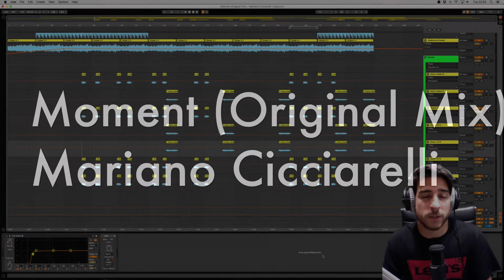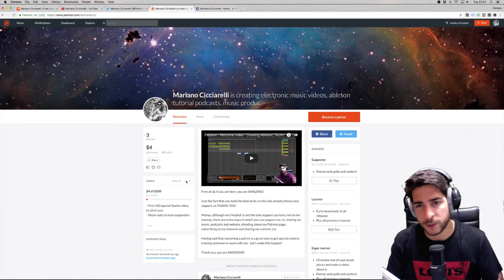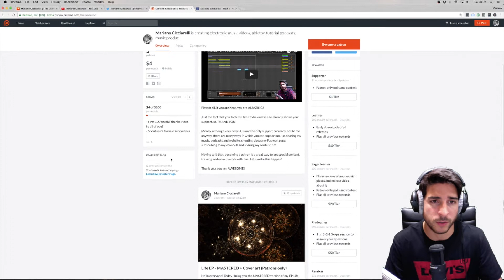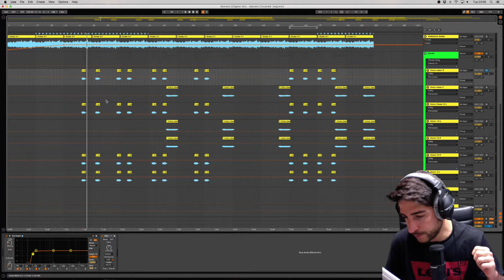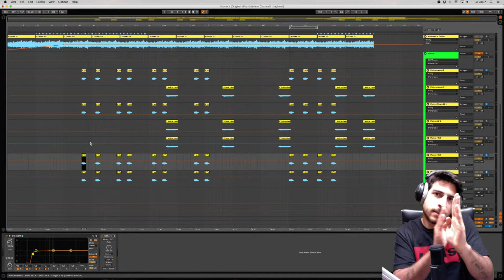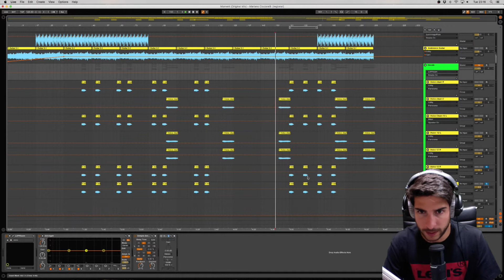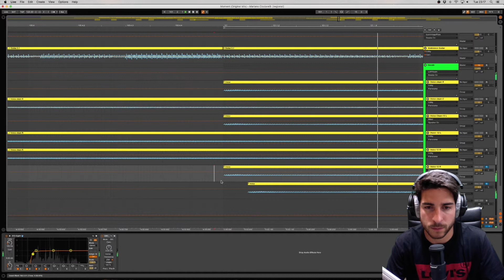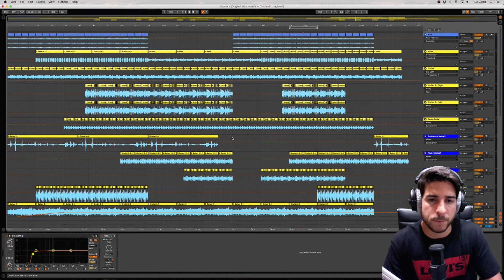Making a techno track series 1 - EP 8 - Vocals, not a singer? No Problem! - Ableton 9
All the feedback is much appreciated, especially ways you think I can improve the quality and/or the content itself.

Today I'm talking about the importance of recording your own samples. Buy any mic your budget can buy and let the fun begin! When you start recording samples, the fun will be endless!

Let me know what elements of the track you'd like me to talk about next!

Link to download the track I'm working with in the video

---MORE INFO

I've decided I'm not going to allow advertising on my videos anymore, this way, ads won't ever get in the middle again.

Unique content I'll be creating for my Patrons:

- Unreleased songs and EPs
- 1-2-1 Techno/Tech House/Electronic music production tutorials
- Ableton 9 Q&As
- Collaborations with Patrons
- Reviews of your music and tips on how to improve it
- Sample packs

Other ways to support me are:

SHOPPING!

Amazon Links to buy the equipment I use and/or recommend

Beyerdynamic DT990 PRO -250 OHM studio headphones - £104.59
Apogee Duet audio interface - £559.08
Apogee Quartet audio interface - £1,199.95
Ableton Live 9 Music Production Suite - £539
Arturia Synths, Drum Machines and Midi controllers

IMPROVING YOUR LIFE!!

Jordan B Peterson’s Self-Authoring program

The Past Authoring Program helps you remember, articulate and analyze key positive and negative life experiences.
The Present Authoring Program has two modules. The first helps you understand and rectify your personality faults. The second helps you understand and develop your personality virtues.
The Future Authoring Program helps you envision a meaningful, healthy and productive future, three to five years down the road, and to develop a detailed, implementable plan to make that future a reality.
People who spend time writing carefully about themselves become happier, less anxious and depressed and physically healthier. They become more productive, persistent and engaged in life.

Ps1: If you're reading this, you're awesome
Ps2: Yes, I do have an accent! Nothing I can do about it - Although I am trying to improve it :)